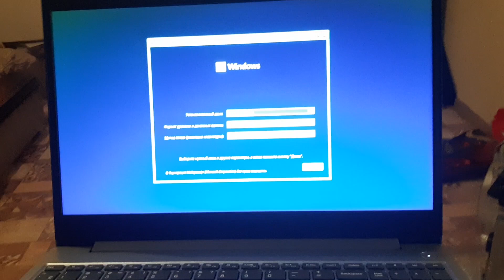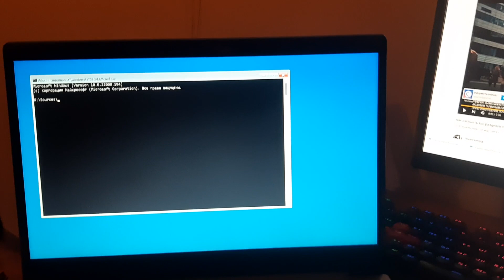Немного нестандартный ноутбук Lenovo Ideapad. Как зайти в bios, в консоль.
Как попасть в биос меню, бут (boot menu), если никакие комбинации клавиш не работают, как запуститься с загрузочной флэшкой windows.
Как попасть в консоль при установке windows, что бы очистить диск, сменить тип разделов диска gpt, mbr. Все это делаем на ноутбуке LENOVO IDEAPAD.